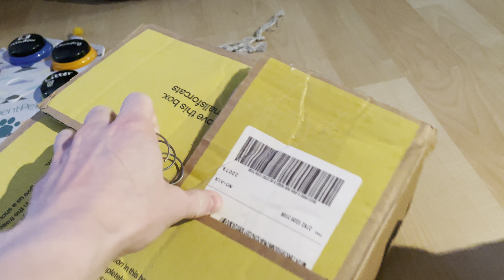Cat vs Box 📦- Who Will Come Away Victorious?? | CatManJohn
It amazes me that you can SEE the cogs working in Russells brain as he tries to fight his way through the mysterious box to save his beloved spring!! He really is a smart impressive boy!